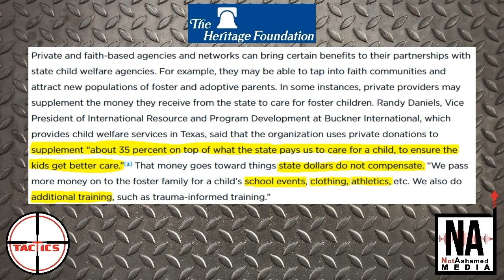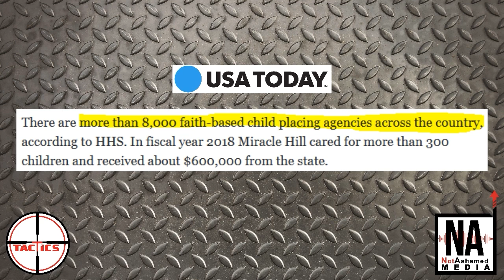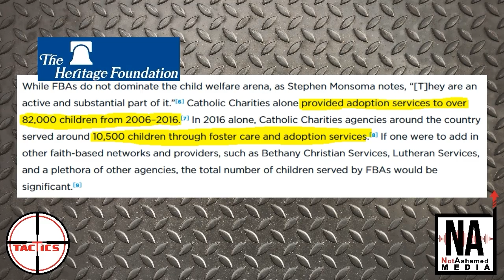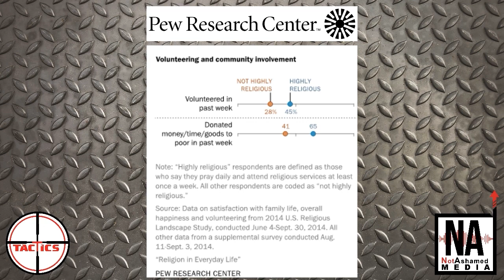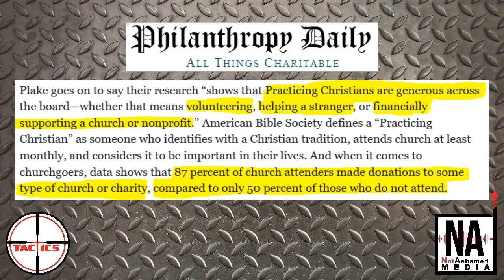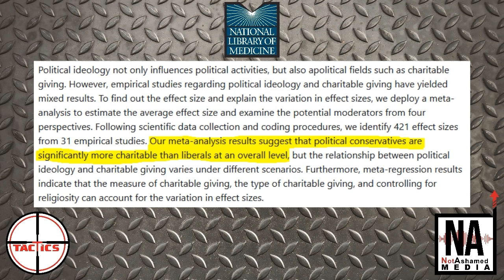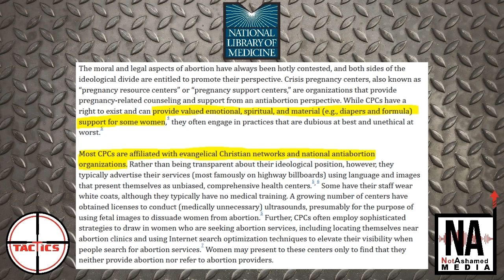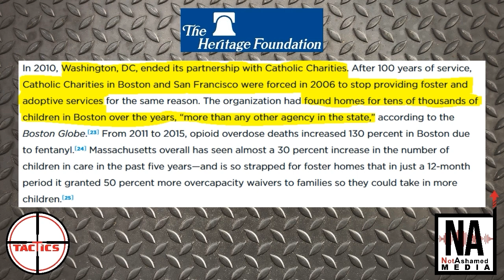Countering Abortion Arguments #7: You're Only Pro-Life Until Birth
Pro-abortion activists often accuse pro-life people of only caring about the baby or the mother until the baby is born because they do not support welfare programs.  Is this a fair criticism?